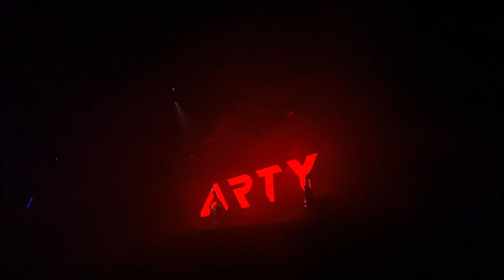ARTY @ EPIC Prague // 27 Aug 2022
Captured with iPhone 12 Pro @ 4K Ultra HD 60fps |

ARTY live from EPIC Club Prague, Czech Republic; 27th August 2022